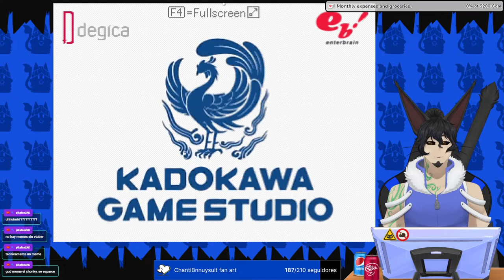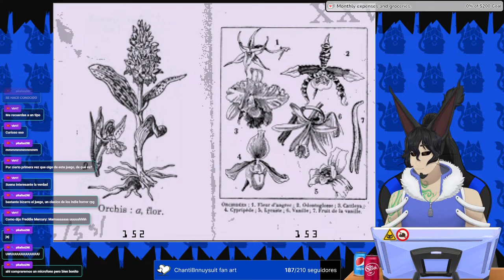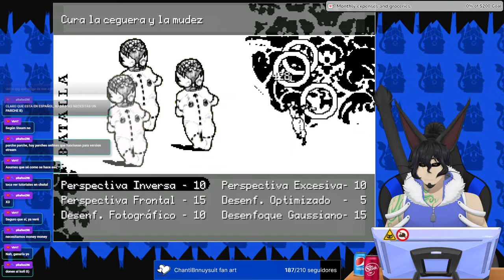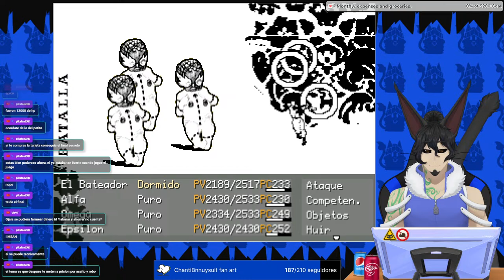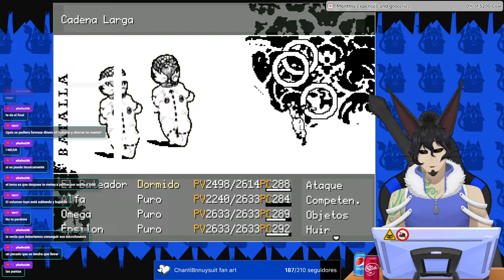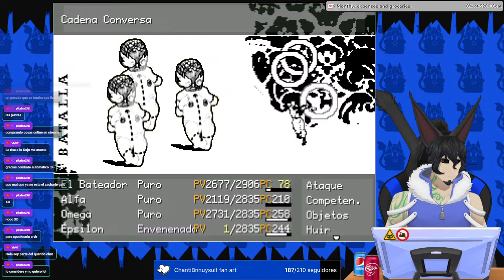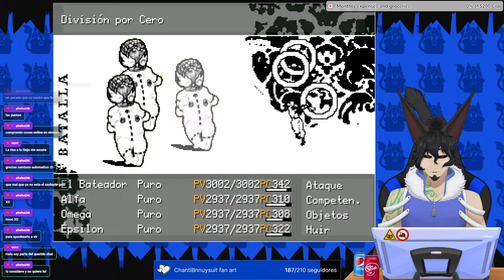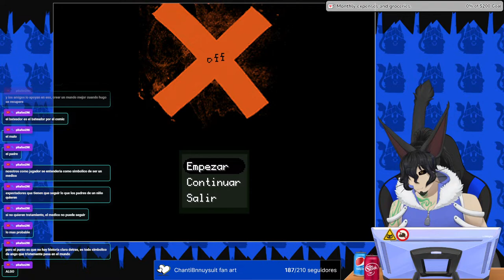[OFF en español 3] El último home-run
Rules:
-Be polite and respect the peep and the streamer.
-Behave or you'll be sacrificed to the void.
-No topics that would alter the order of the universe.
-Backsitting is charged with ban (unless I ask for help).